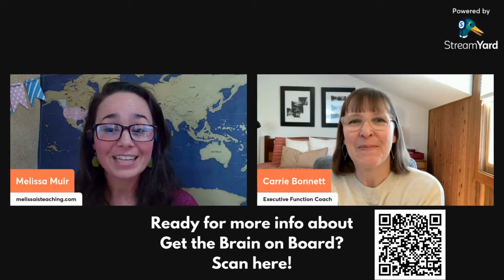Focus & Executive Function in Homeschool | Tips from an Executive Function Coach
Helping Kids Focus and Finish Tasks: Tips from an Executive Function Coach

Kids. Learning. Classrooms. Homes. They’re all places we’re interacting with kids and the privilege to work with them means we’re able to leave some prints on their future learning habits. Today, we’re chatting with executive function coach, Carrie Bonnet. She’s back for a second conversation on this oh-so-important topic! I’m really excited for you to continue learning from her.

The Homeschooling Online Teacher BLOG: melissaisteaching.com